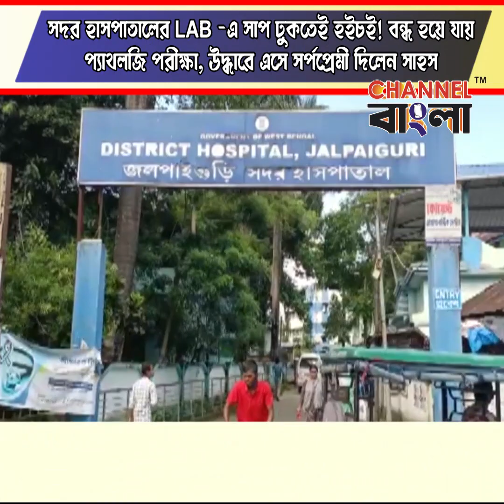News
The snake entered the lab of Sadar Hospital, the pathology test was stopped, the snake lover dared to come to the rescue